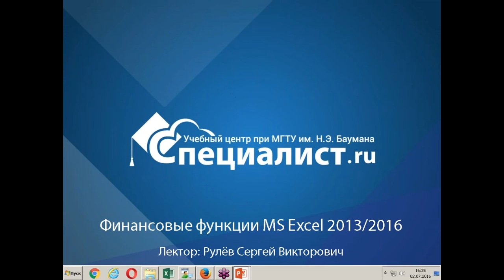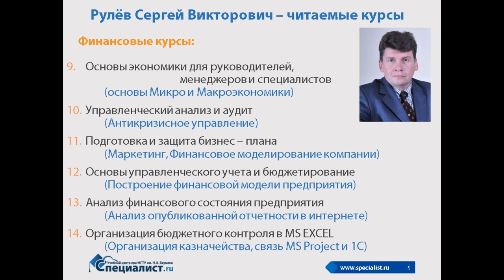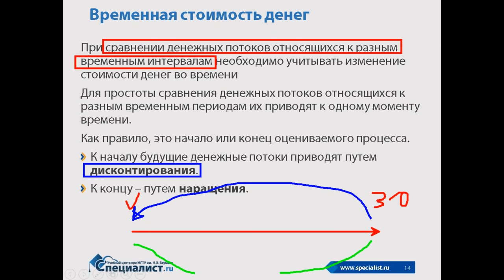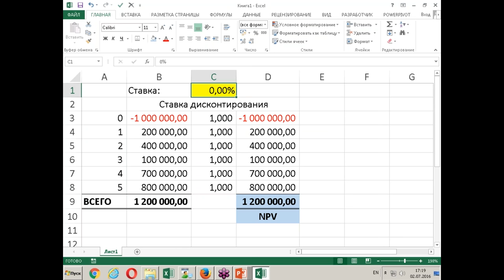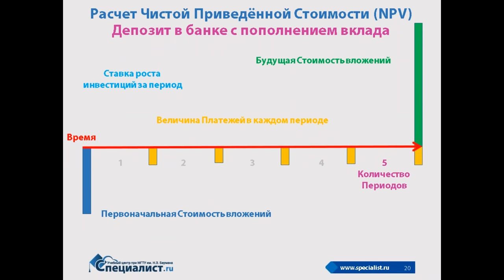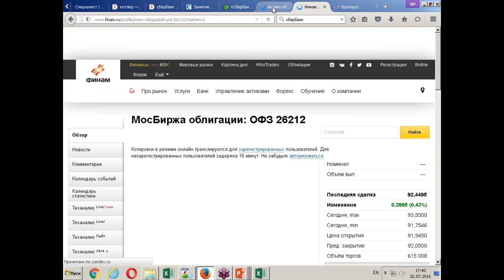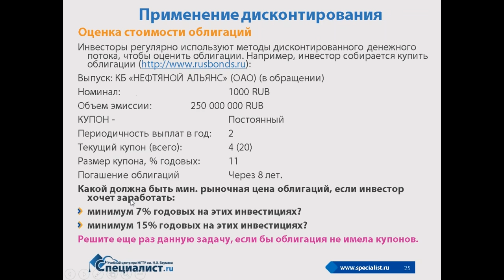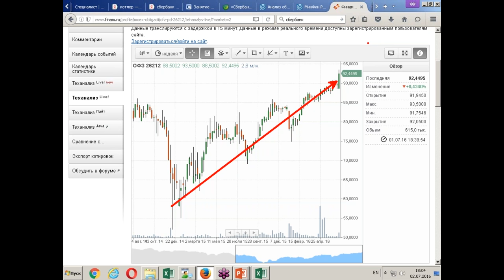Возможности Excel для финансовых расчетов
Какие функции предлагает Эксель для финансовых расчётов? Специально для руководителей и предпринимателей, а также экономистов, финансистов и бухгалтеров учебный Центр "Специалист" при МГТУ имени Баумана предлагает бесплатный вебинар, посвященный сложным вычислениям в эксель. "Финансовые" функции экселя помогут быстро рассчитать ипотечную ссуду, годовую процентную ставку, эффективность капиталовложений, будущее значение вклада, процентной ставки или количество периодов выплаты долга.
В ходе нашего бесплатного урока по эксель вы узнаете:
На вебинаре Вы узнаете:
- Как считать простые и сложные проценты?
- Как правильно узнавать первоначальную и будущую стоимость?
- Что такое дисконтирование?
- Как рассчитать чистую приведённую стоимость?
 - Как посчитать стоимость облигации с постоянным купоном?
А также многое-многое другое.
Бесплатный урок по эксель ведет преподаватель-практик с многолетним опытом проектной работы, обладатель степени МВА Американского института бизнеса и экономики, а также тренерских и экспертных сертификаций корпорации Microsoft, включая MCP, MCTS и MCT, Сергей Викторович Рулев.